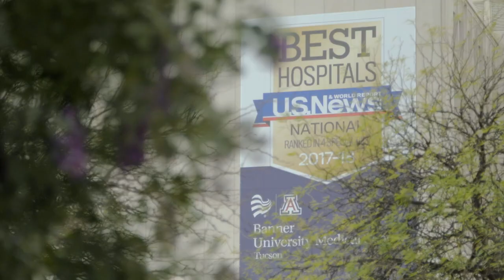The NECA/IBEW Powering America Team Works on State of the Art Hospital in Tucson